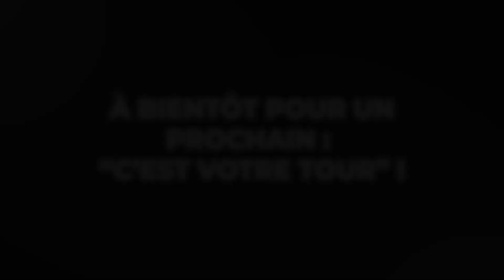C'est votre tour - Hooked par Camille - Magic Dream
⛓⛓ HOOKED  🔧🔧 (ET RESTEZ JUSQU'A LA FIN DE LA VIDEO POUR UNE DEMONSTRATION DE HOOKED PAR CAMILLE)

Bienvenue dans "C'est votre Tour" !

Un nouveau rendez-vous avec Magic Dream mais surtout avec vous ! Grâce à cette nouvelle chronique, vous avez la parole pour dire si un produit vous a plu ou non, et pourquoi.

Merci à Camille de s'être prêté au jeu en nous parlant de Hooked.